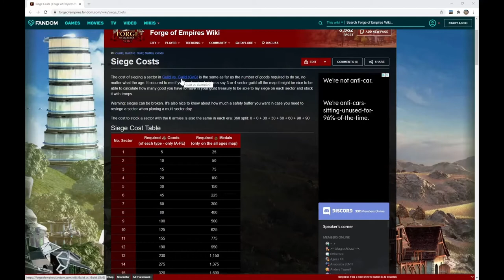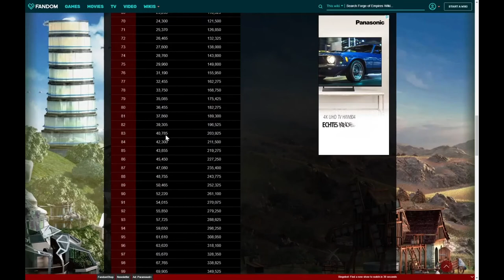GvG008 - Tutorial - Forge of Empires - Belagerungsarmeen ("Wie man Gildengüter vernichtet")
- Auf welchen Sektoren kann man BAs stellen?
- Wie kann man BAs stellen?
- Was braucht man um BAs zu stellen? *
- Womit stellt man Belagerungsarmeen?
- Wer darf Belagerungsarmeen stellen?

* Lesson Learned: Man kann nicht unbegrenzt viele Sektoren einnehmen, da die Güterkosten zum Setzen von Belagerungsarmeen stark ansteigen.